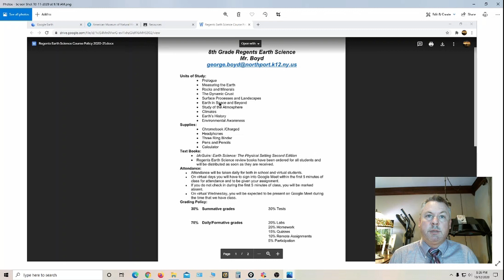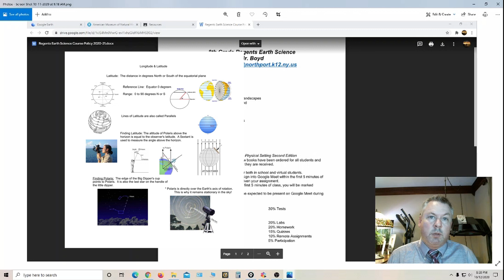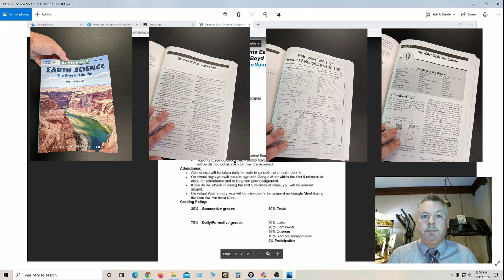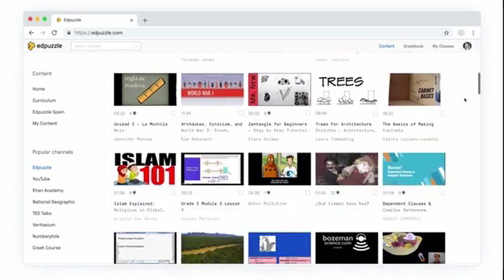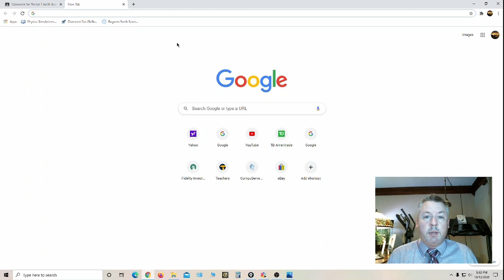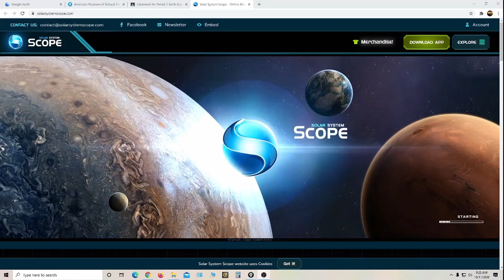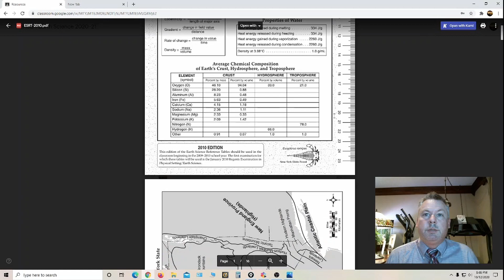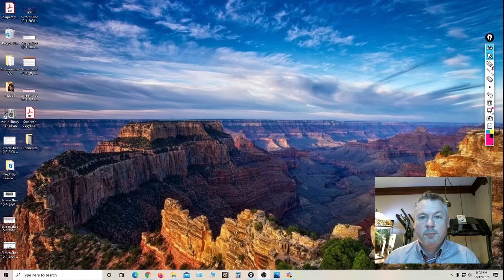Earth Science Mr. Boyd 2020-21 Open House